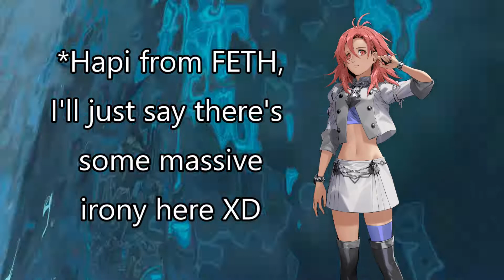HOW DID THIS HAPPEN?!?! | Legend of Zelda BOTW Episode 80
NAH FAM!!!